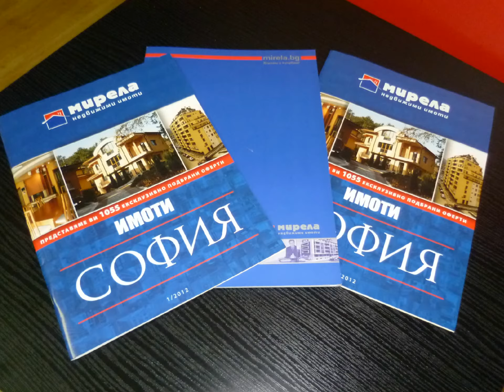Добро пожаловать в офис "Граф Игнатиев"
Вы можете найти нас по адресу: г. София, 1000, ул. Граф Игнатиев № 70 /рядом с бульваром Евлоги Георгиев/.